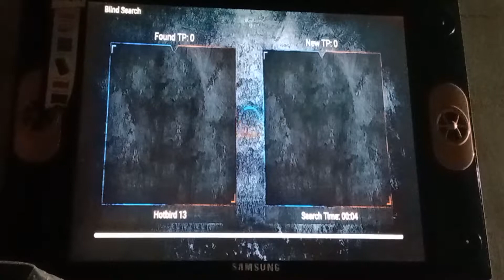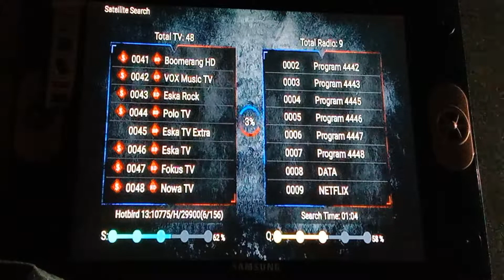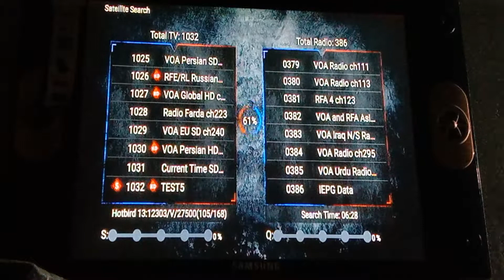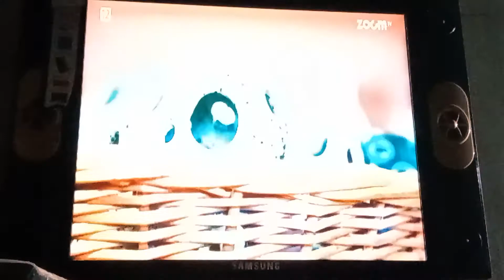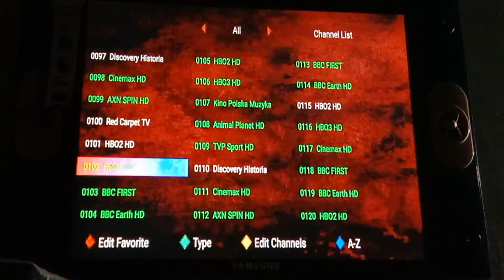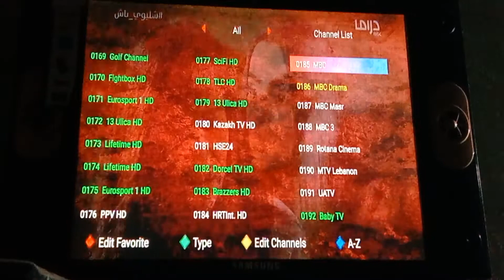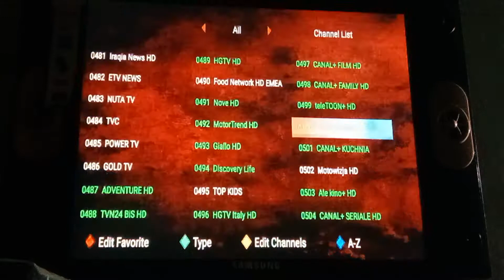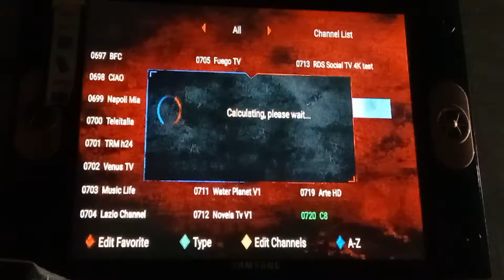Hotbird 13E latest update latest channel list 10-05-2021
Hotbird 13E latest update latest channel list 2021

Dish size pakistan : 6~8 feet

Total channel : 1062